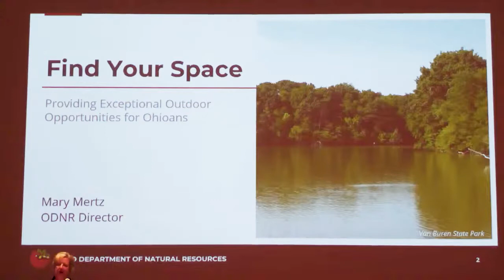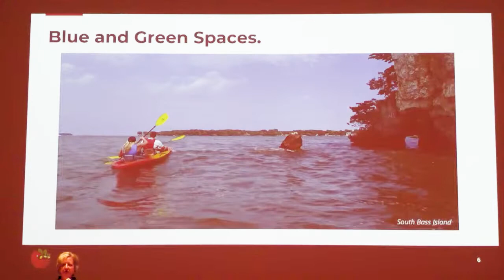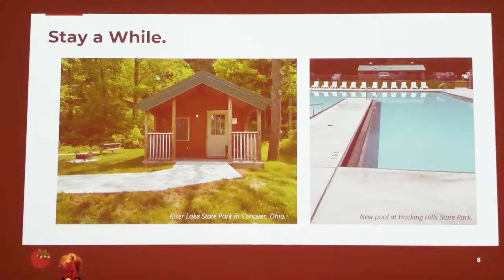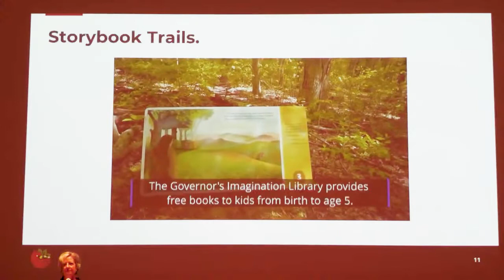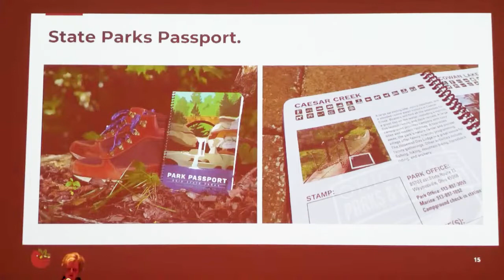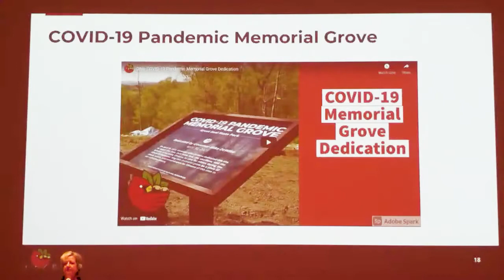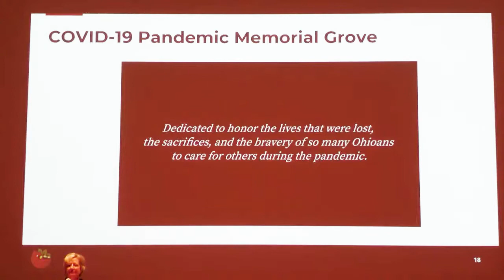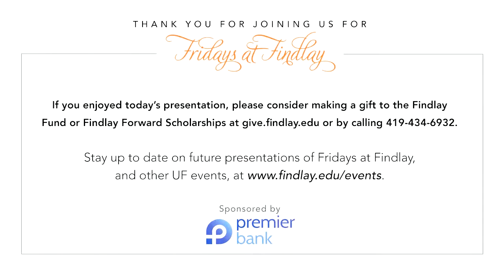Fridays at Findlay: How Nature Positively Impacts Well Being